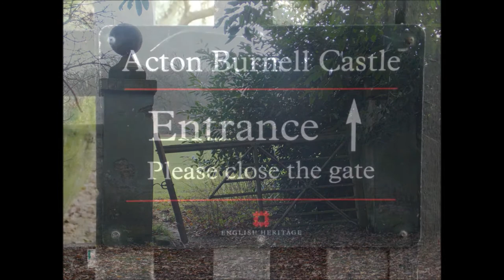Acton Burnell Shropshire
Acton Burnell Castle, Shropshire   slideshow
built in 1284 by Robert Burnell, Bishop of Bath and Wells The remains of the building was never an actual castle, but a fortified manor house.
please note due to the age of these leaflets and videos some of the information above maybe out of date.